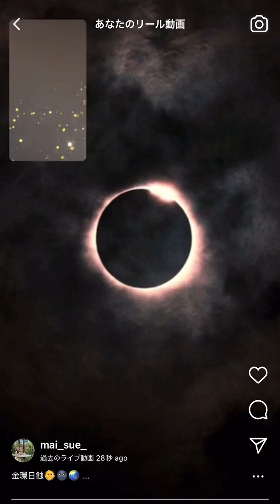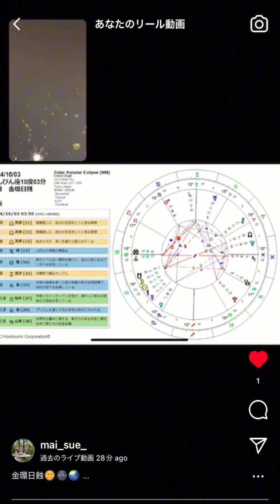【10月3日🌚New Moon 🌞日蝕】魂の宿命路線へ舵を切る